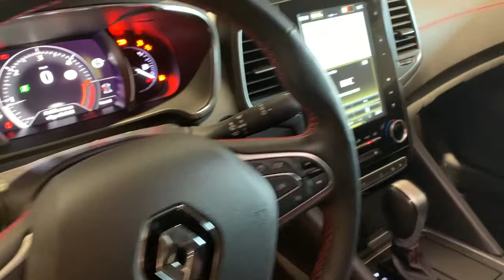Mercier Auto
Talisman FH-670-MQ